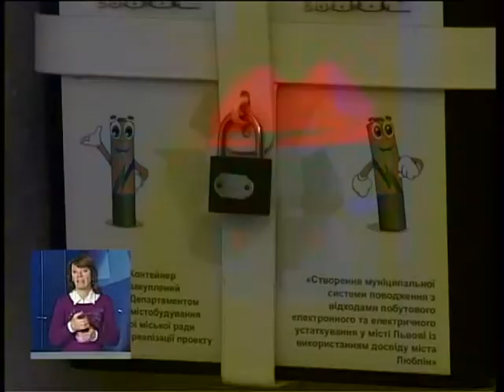Новини з сурдоперекладом на ТРК "Львів 20 11 15 18 00